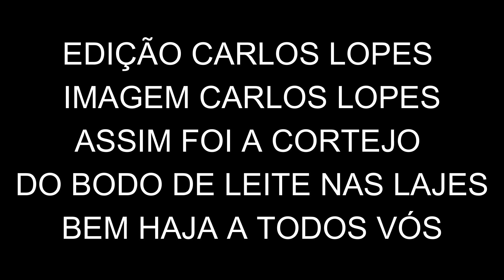SEGUNDA PARTE DO BODO DE LEITE DAS LAJES 4 10 2022